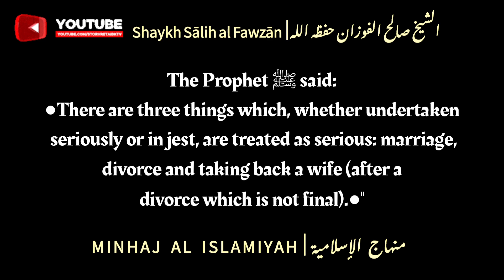Jokingly saying Divorce to one's wife | Shaykh Sālih al Fawzān حفظه الله